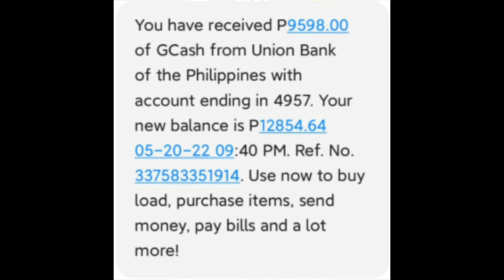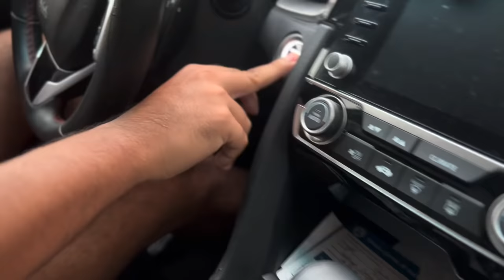SURPRESA KAY CROW!